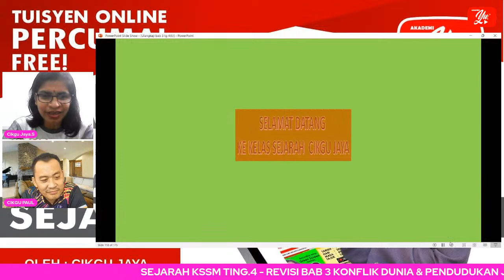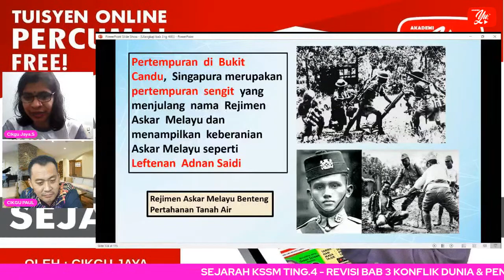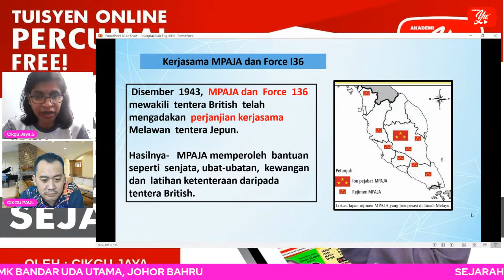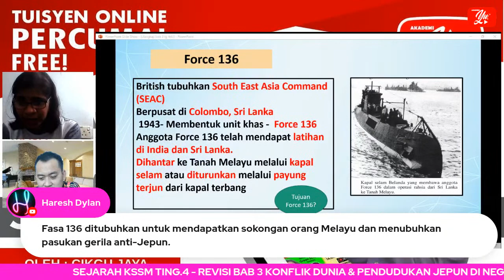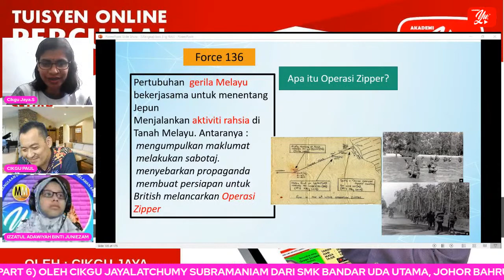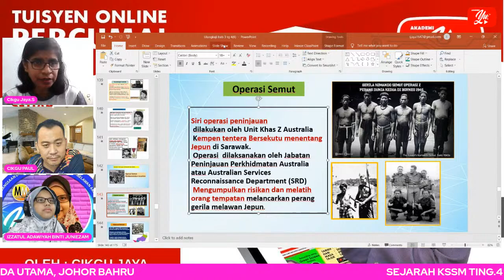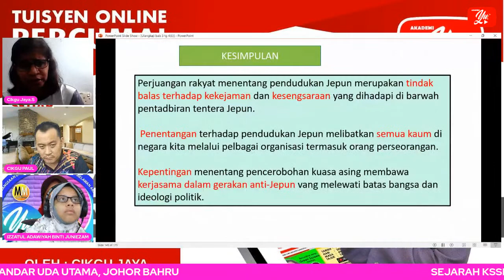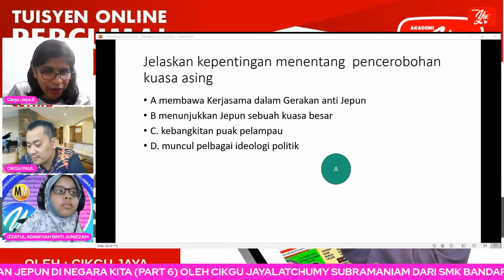🔴[LIVE] SEJARAH KSSM TING. 4, REVISI BAB 3.7 OLEH CIKGU JAYA ALLINONE #22